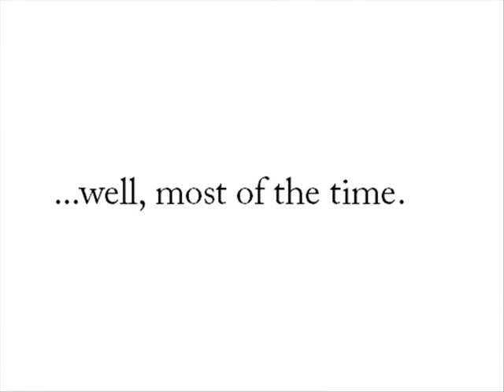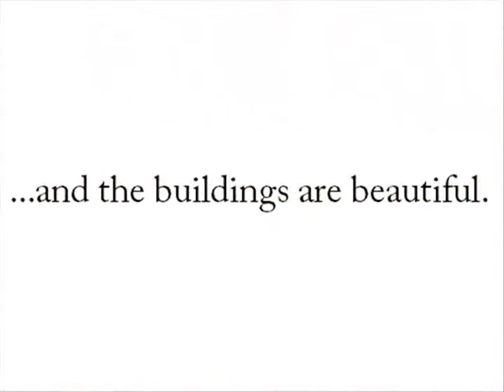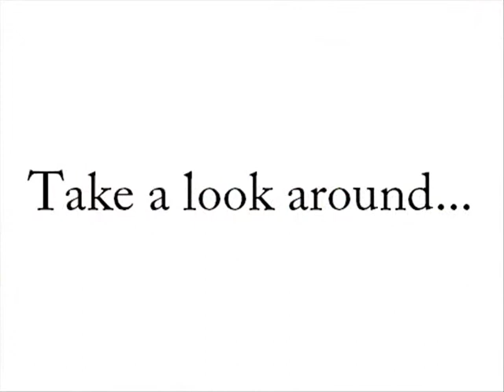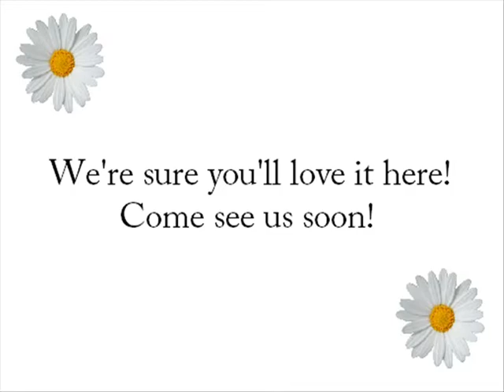Beautiful Cottey College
Here is a video tour and slideshow movie. View this to see the beautiful Cottey campus and a video tour of the surrounding area. Enjoy!